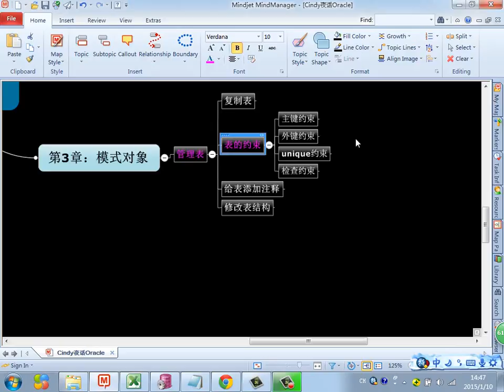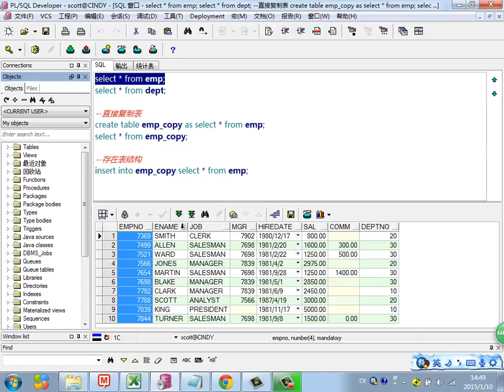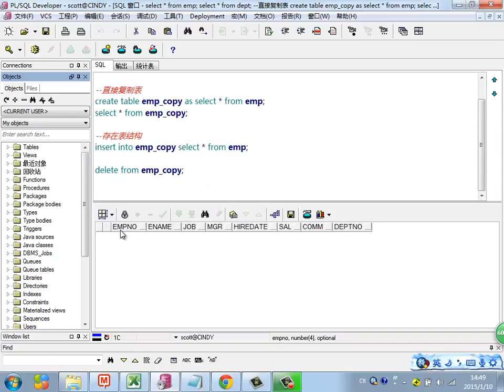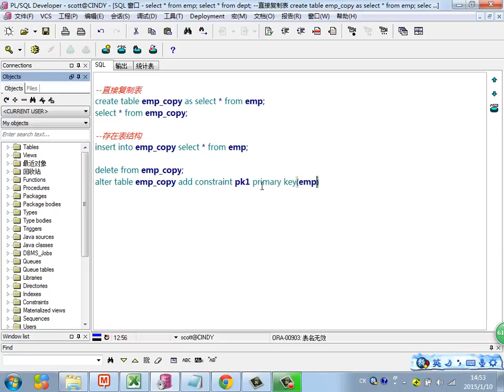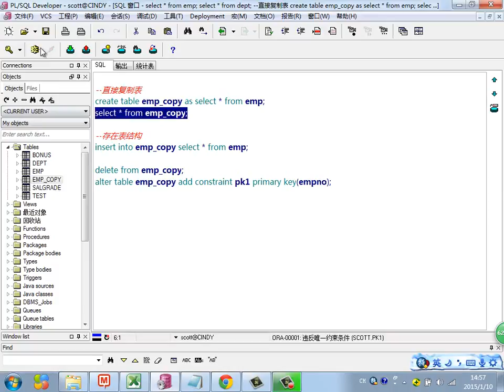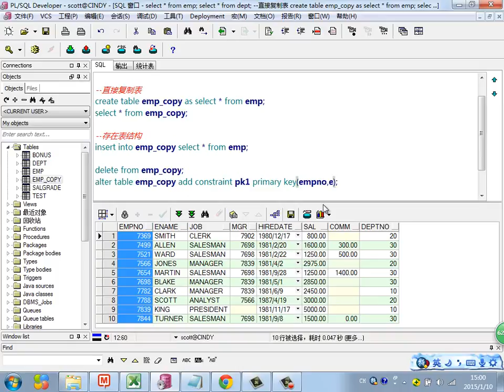Java Web进阶 Oracle 34 主键约束